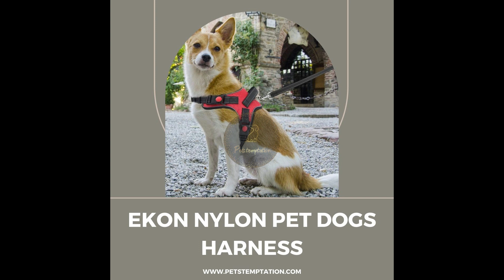Pet's product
One of the best store to keep your pet happy and healthy, come shop with us for the comfortable and fun life of your pet🐹

Videos By Petstemptation Team